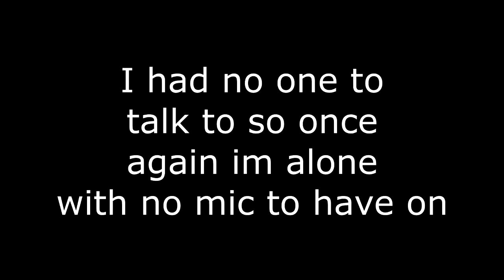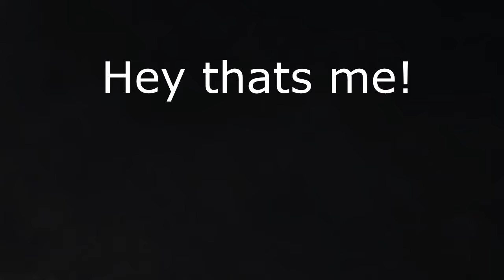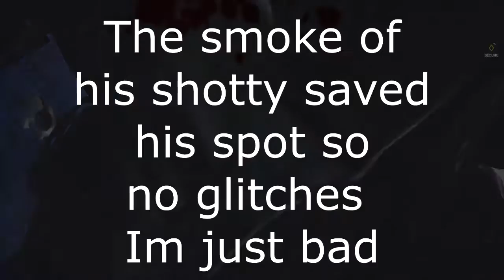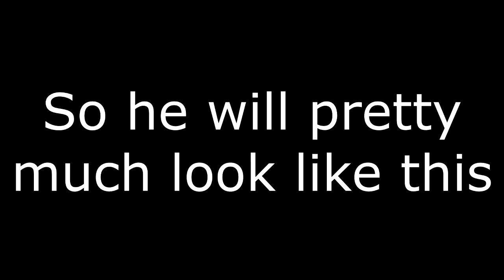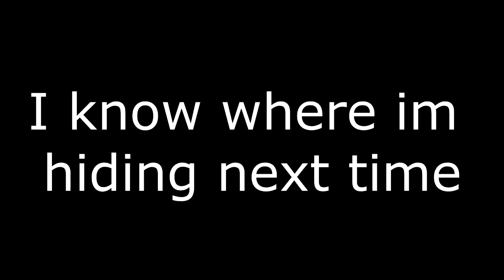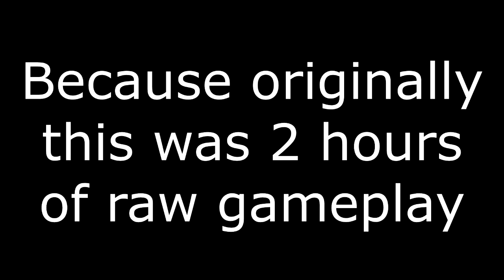Rainbow six siege gaming moments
I know this might not be one of my best videos but its just up for you to pass some time.

Here's my outro song by NCS.

And thank you guys once again for such amazing songs keep it up.